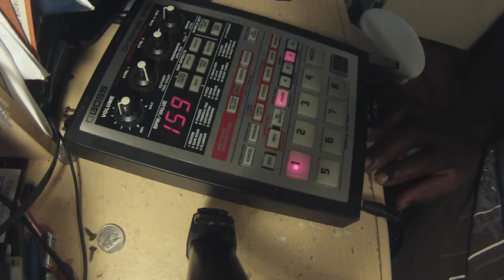Imagine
Just an old chop i never did anything with...